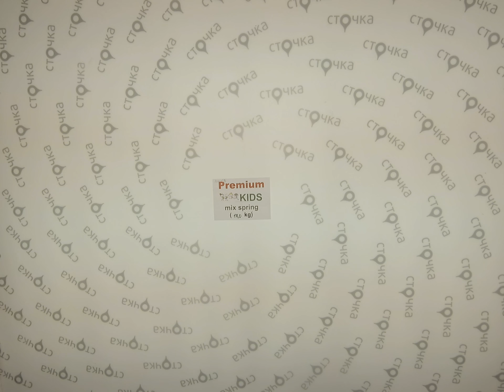Premium KIDS mix spring 3, секонд хенд